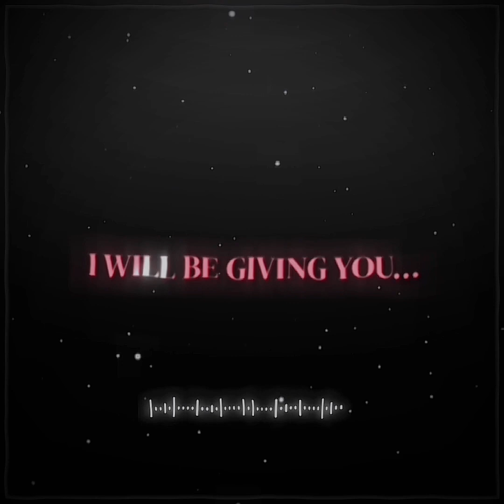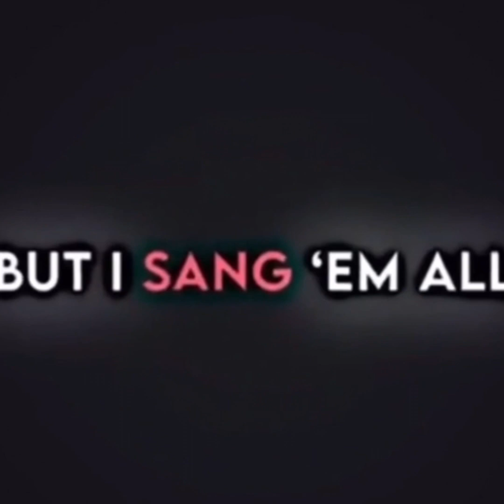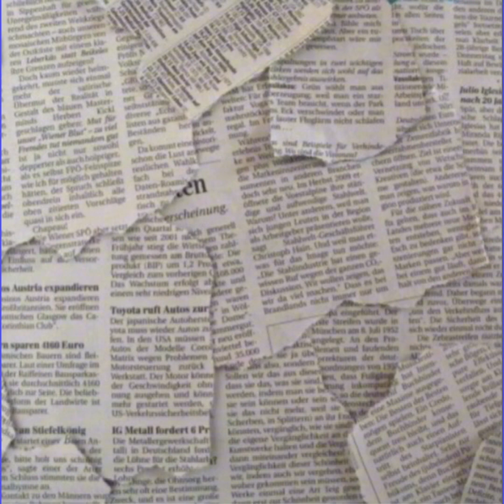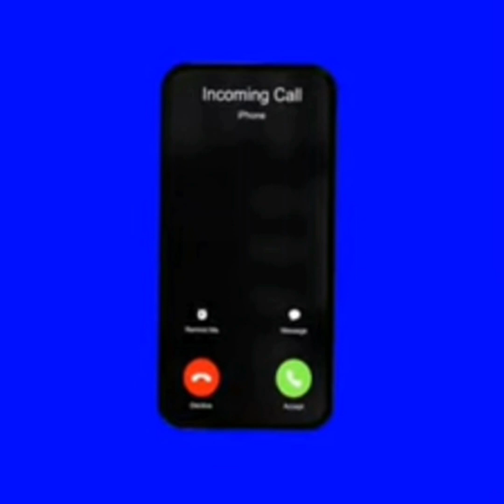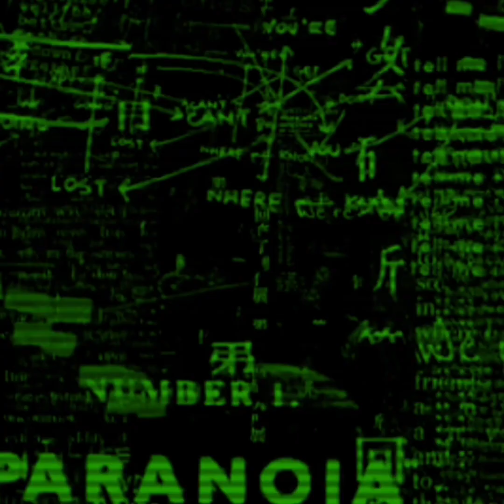OVERLAYS FOR EDITING PART 2. // CINBAAE